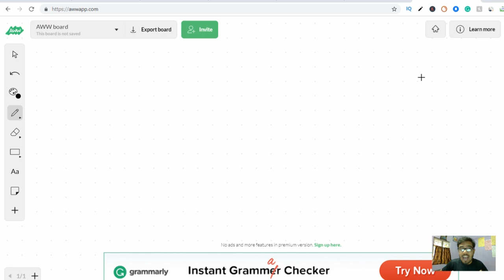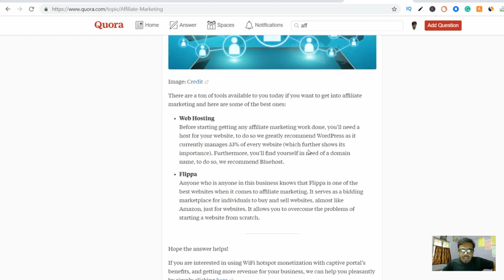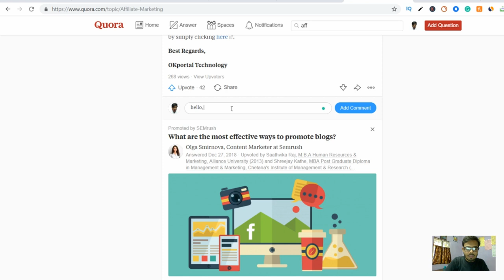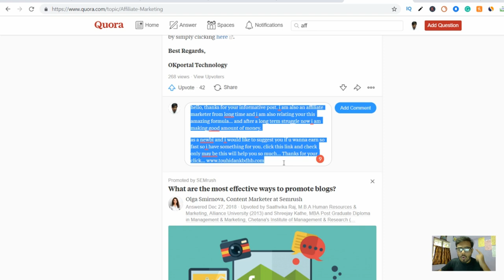How to write article/paragraph for free leads (sales) on social media ( blog, website )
[ Hindi/Urdu ]

how to write an article on blog comments
how to write a paragraph on the blog and social media post comment

KEEP CONNECT
BE HAPPY.